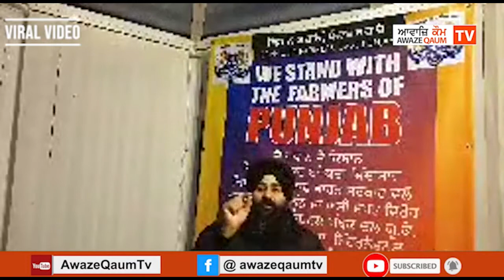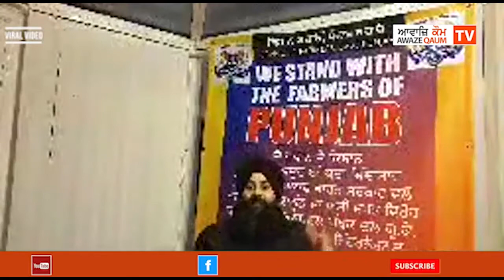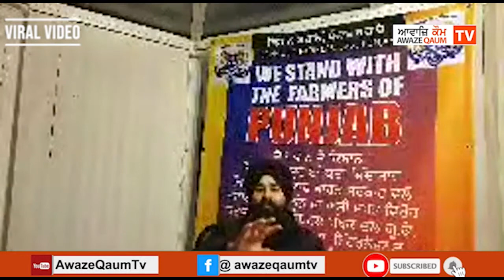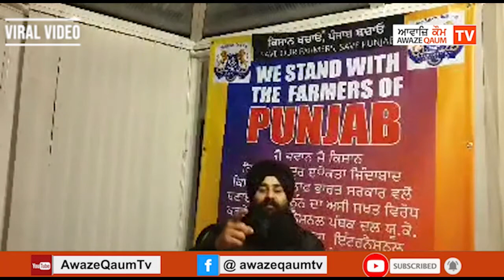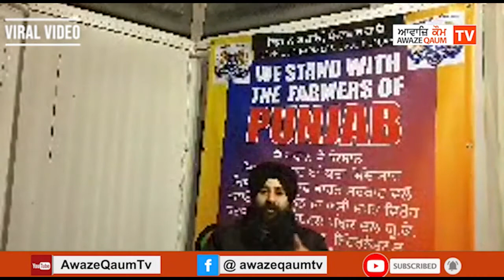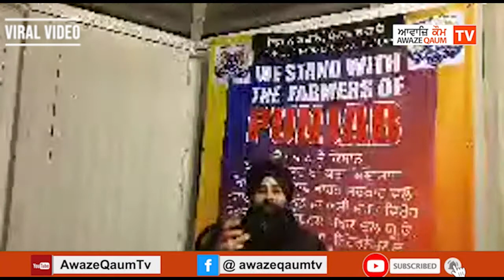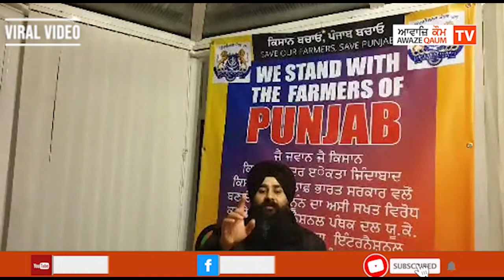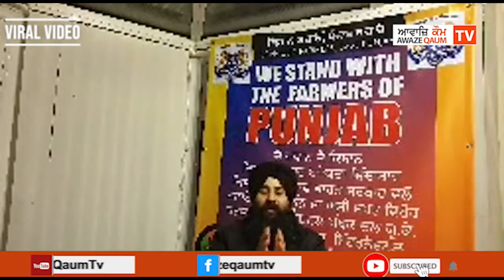ਪੰਜਾਬੀ ਤੁਰੇ ਦਿੱਲੀ ਫਤਹਿ ਕਰਨਦਿੱਲੀ ਤੇ ਬਿੱਲੀ ਮਾਰਨੀ ਸਿੱਖਾ ਵਾਸਤੇ ਇਕ ਬਰਾਬਰ - ਭਾਈ ਕਪਤਾਨ ਸਿੰਘ ਇੰਗਲੈਂਡ ਯੂ.ਕੇ.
ਦਹਾਕਿਆ ਬਾਅਦ ਪੰਜਾਬੀ ਤੁਰੇ ਦਿੱਲੀ ਫਤਹਿ ਕਰਨ
ਦਿੱਲੀ ਤੇ ਬਿੱਲੀ ਮਾਰਨੀ ਸਿੱਖਾ ਵਾਸਤੇ ਇਕ ਬਰਾਬਰ - ਭਾਈ ਕਪਤਾਨ ਸਿੰਘ ਇੰਗਲੈਂਡ ਯੂ.ਕੇ.